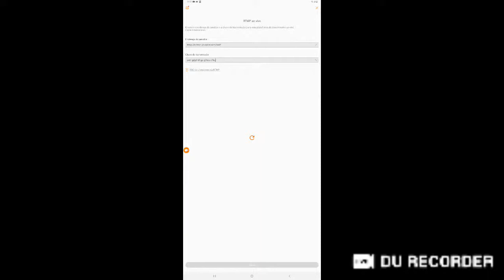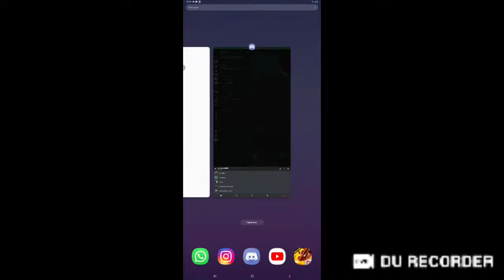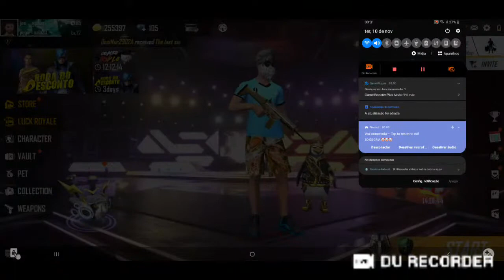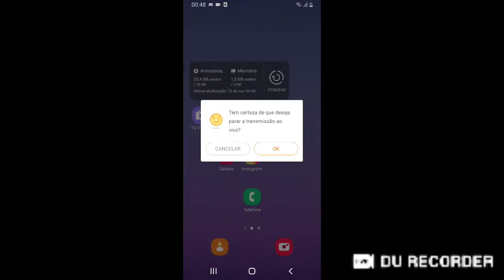Transmissão ao vivo de JOÃO GABRIEL